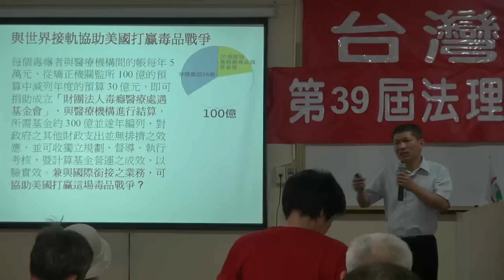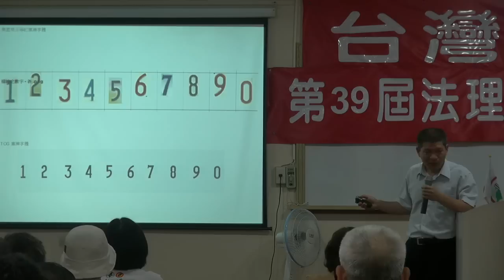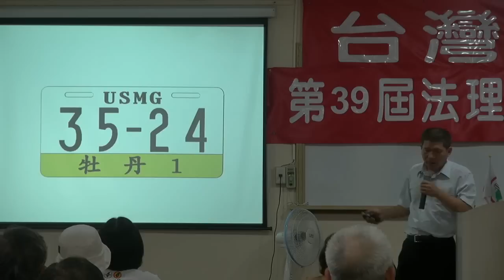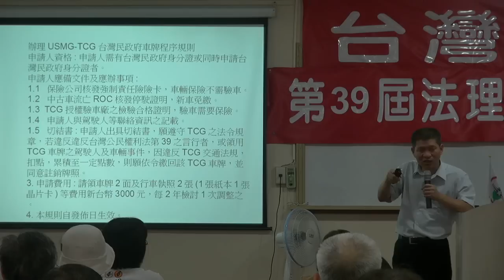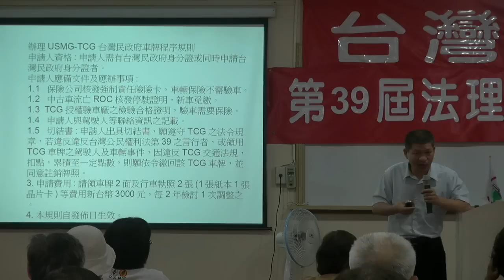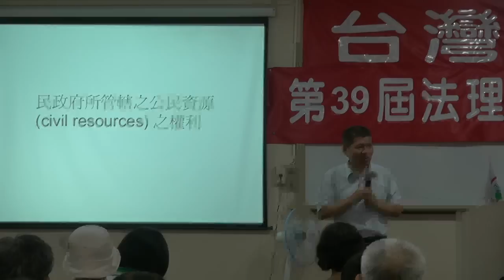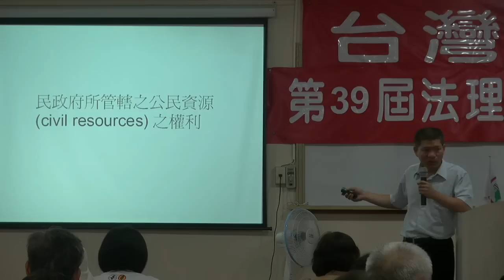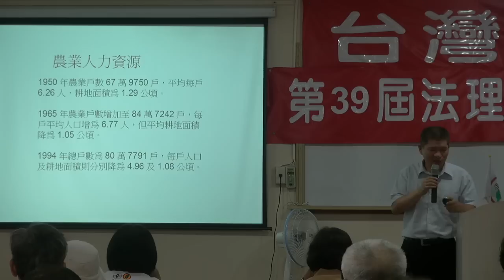120922-3b-法治法務工作報告-曾勁元-台灣民政府第39屆法理自治學院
120922-3b-法治法務工作報告-曾勁元-台灣民政府第39屆法理自治學院